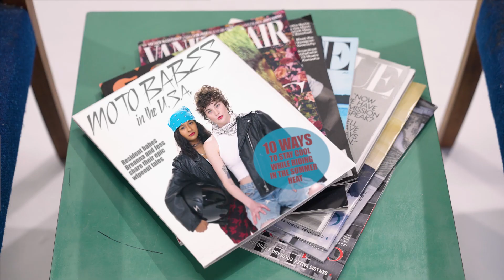Waiting Room - Cool Girl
Credits:
Directed & edited by: Kim Greenwell
Cinematography, lighting, & color correction by: Geoff Velando
Recorded, produced, & mixed by: Malena Roberts
Mastered by: Michael Thomas Regina